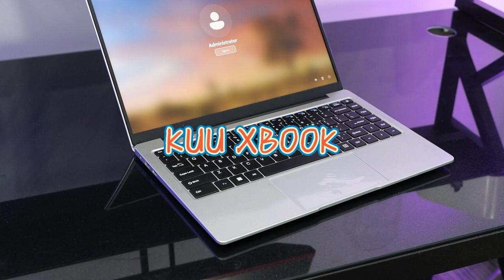KUU Laptop 14.1"Ultra-thin xbook-2 Notebook Windows 11 HDMI--Lazada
𝙥𝙡𝙚𝙖𝙨𝙚 𝙬𝙖𝙩𝙘𝙝 𝙞𝙣 𝙝𝙙 (っ◔◡◔)っ

♡ 𝙝𝙞 𝙛𝙧𝙞𝙚𝙣𝙙𝙨 ♡

Here I unbox my new budget laptop featuring KUU, one of the best laptop brand for affordable price with great specs & performance! Extremely useful for all students who are looking for a budget friendly laptops for school! I definitely recommend it for you all◝(ᵔᵕᵔ)◜

KUU 100% new product, 1 year warranty
☞The same price, our configuration is higher.
☞ Under the same configuration, our price is lower.
✨✨✨Note: Contact customer service for a permanent Microsoft Office 365 activation account

Tik Tok link Malaysia:
XBOOK-3：

Tik Tok link Indonesia:
YEPBOOK:

𝘏𝘢𝘷𝘦 𝘢 𝘯𝘪𝘤𝘦 𝘥𝘢𝘺 𝘰𝘳 𝘯𝘪𝘨𝘩𝘵 𝘦𝘷𝘦𝘳𝘺𝘰𝘯𝘦! 𝘬𝘦𝘦𝘱 𝘴𝘢𝘧𝘦 ♡\(*ˊᗜˋ*)